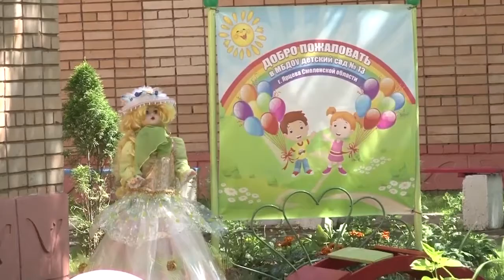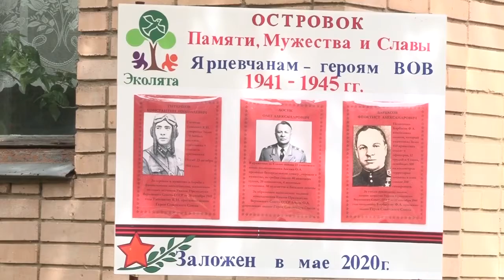ТРК«Пионер-ТВ»-Образовательные учреждения Ярцевского района проходят проверки к новому учебному году